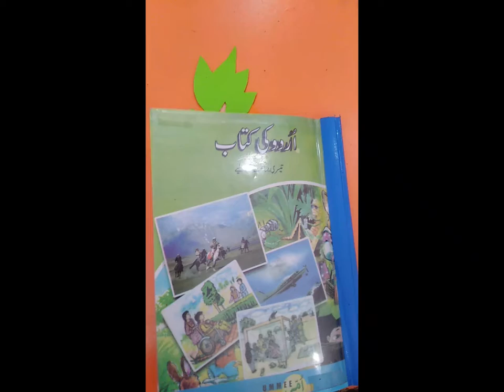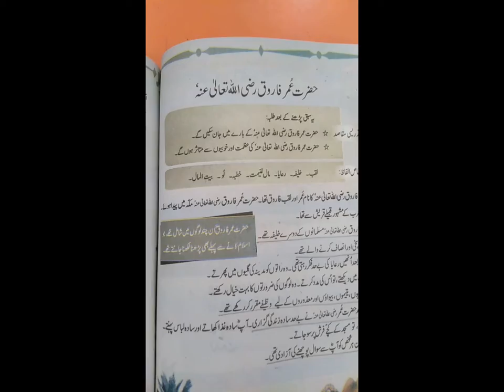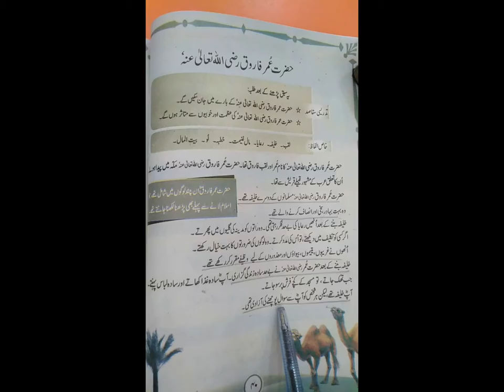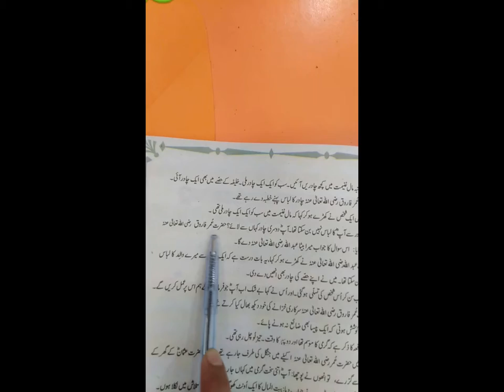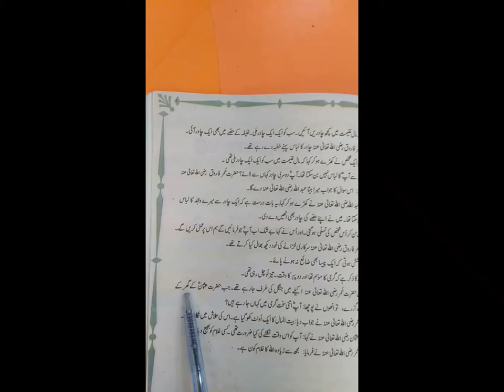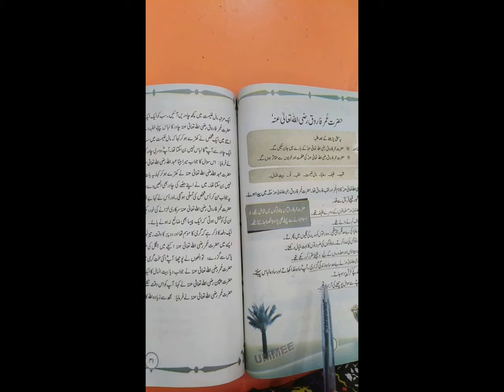Lecture # 7 : Urdu | Class : 3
Class : 3
Subject : Urdu
Lecture : 7